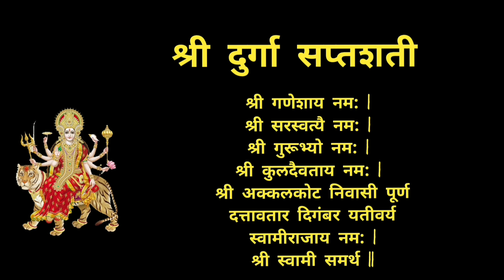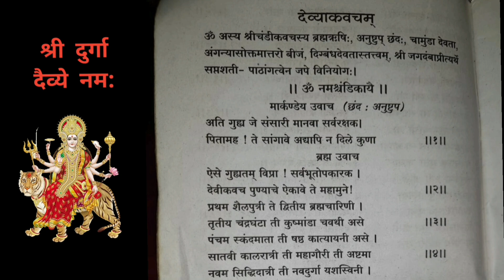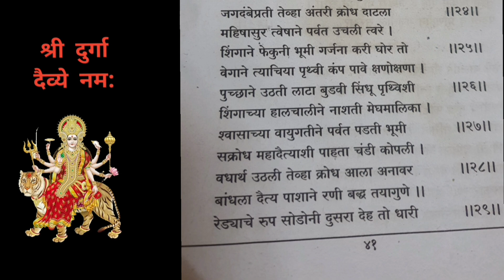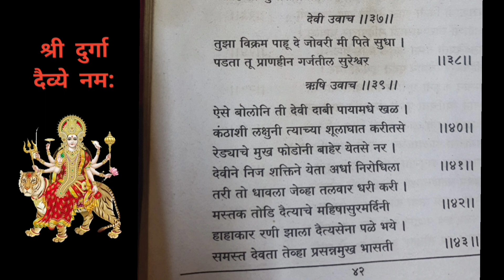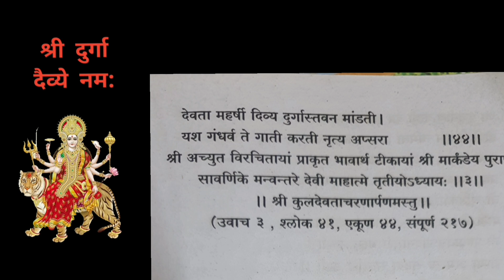दुर्गा सप्तशती संपूर्ण पाठ मराठी | Durga SaptaShati Path Marathi with lyrics